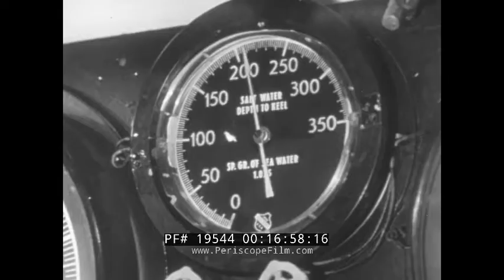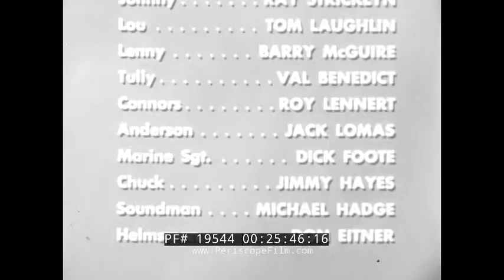SILENT SERVICE TV SHOW "THE NAUTILUS STORY" SUBMARINE RECONNAISSANCE MISSION TO TARAWA 19544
"The Nautilus Story" is one of the many episodes of the classic TV show "The Silent Service," produced by California National Productions in Hollywood. This fascinating program was executive produced by Rear Admiral Thomas Dykers, who also hosted the show. Each episode was based on actual wartime patrols conducted by U.S. Navy submarines during WWII. In this episode from season 1,  the Nautilus is assigned to observation duty at Tarawa and caught between U.S. and Japanese gunfire. The inspiration for this episode was a war patrol In November of 1943, when USS Nautilus attempted an intelligence gathering mission to gather weather and surf conditions for a landing by the Marines.  On 19 November, mistaking her for a Japanese submarine, the destroyer USS Ringgold (DD-500) fired at Nautilus while she was off Maiana in the Gilbert Islands. Although the boat was hit, the shell did not explode and the submarine did not suffer any casualties. Within two hours of the incident, repairs were sufficient to allow Nautilus to continue with her primary mission: landing a 78-man scouting party, composed of 5th Amphibious Reconnaissance Company Marines and an Australian scout, on Abemama.

This episode was directed by Jean Yarbrough, written by Tony Barrett, cinematography Howard Schwartz, and starring Thomas M. Dykers as Host / Narrator, Ross Elliot as Irvin, Simon Scott as Lynch, Ray Stricklyn as Johnny, Tom Laughlin as Lou, Barry McGuire as Lenny, Val Benedict as Tully, Roy Lennert as Connors, Jack Lomas as Anderson, Dick Foote as Marine Sgt., Jimmy Hayes as Chuck, Michael Hadge as Soundman, Don Eitner as Helmsman.